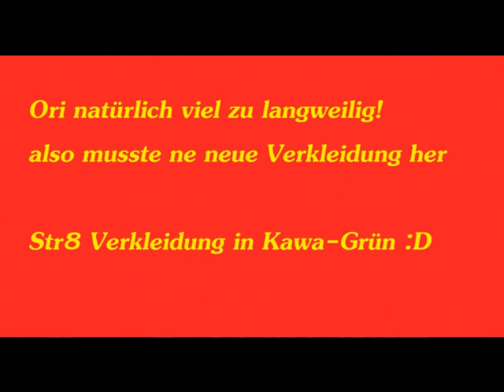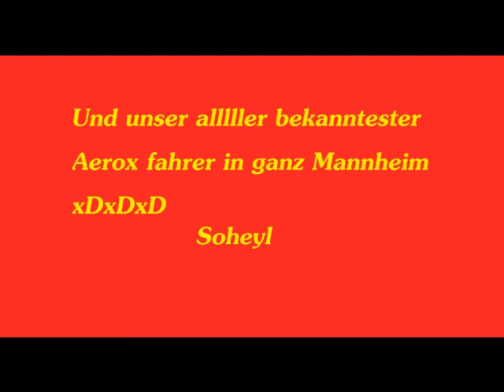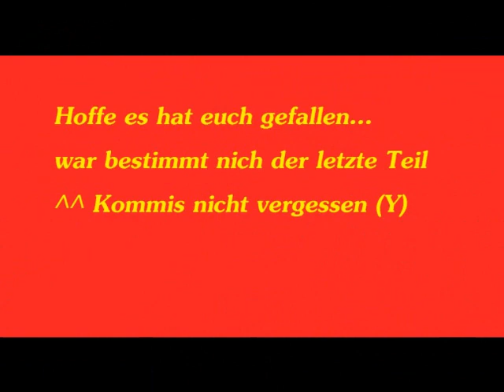tuningstory mannheim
ja mein speedy un die scoots von meinen freunden ;D